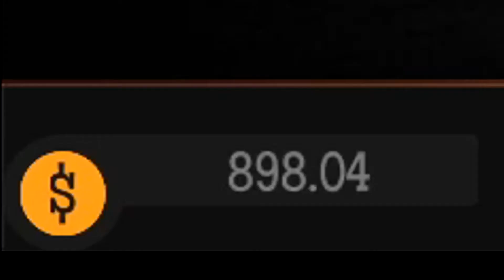Beställde mera snacks | Gas Station Simulator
Hyllorna är tomma, och nu så vill kunderna ha något smått och gott att äta, så jag fyller dem med snacks..